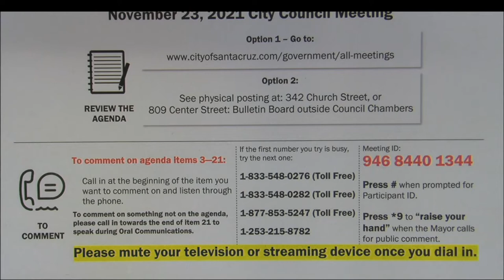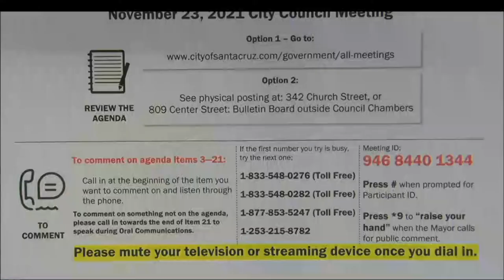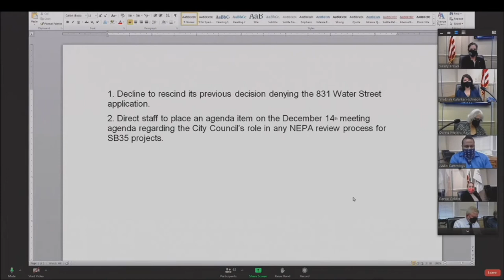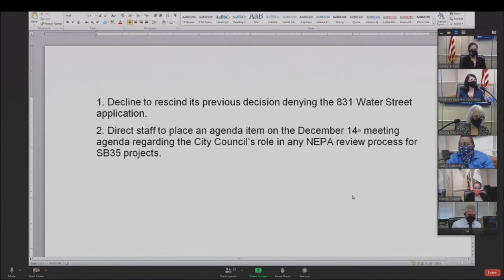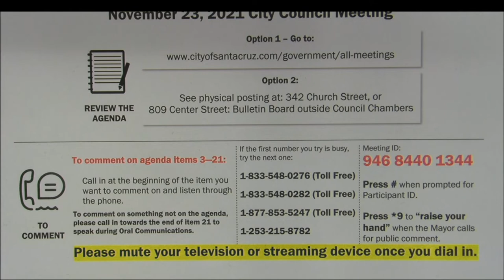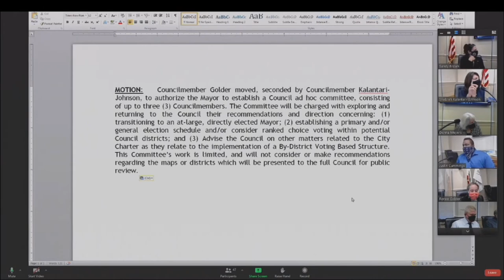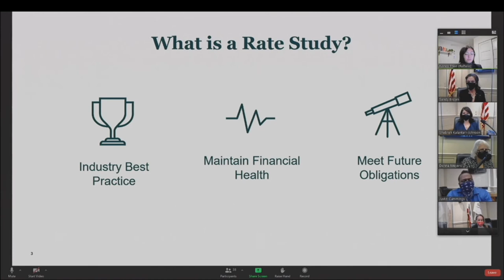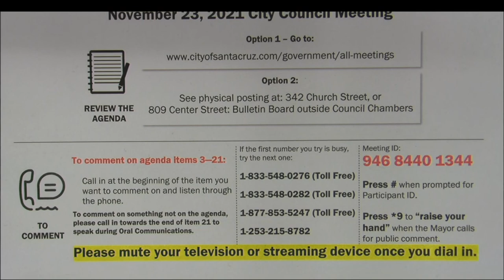Santa Cruz City Council 11/23/21